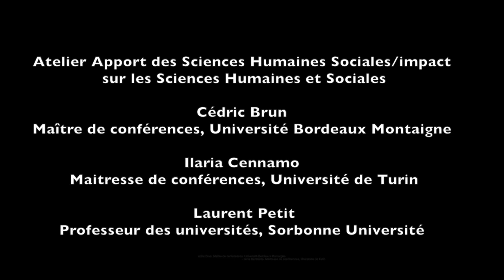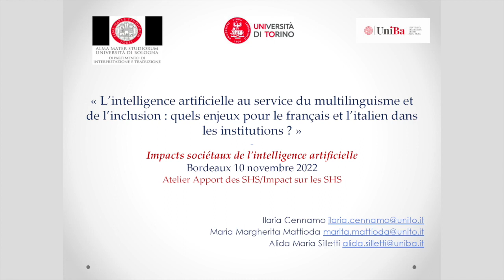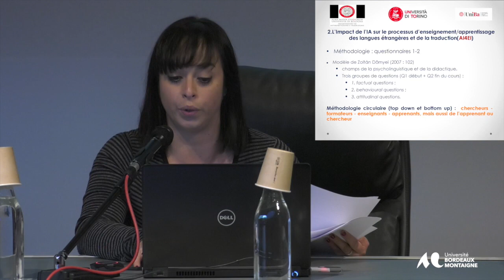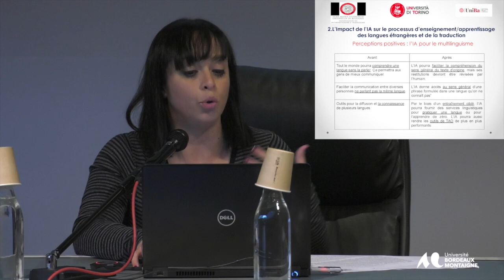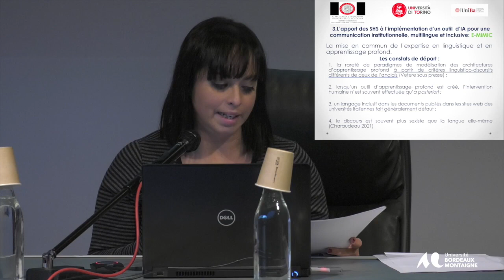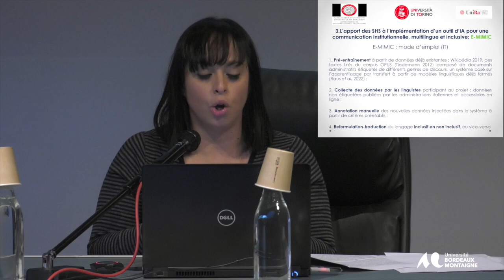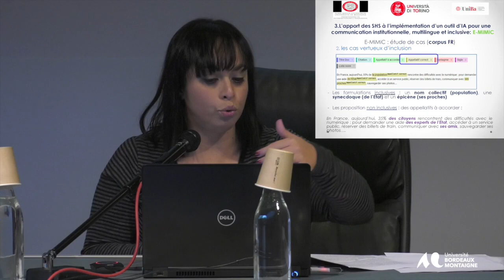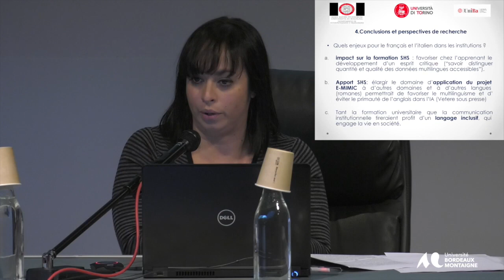Séminaire axe Numérique: Les impacts sociétaux de l’intelligence artificielle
Dans cette vidéo, vous pouvez visionner l'atelier suivant:
Apport des Sciences Humaines Sociales/impact sur les Sciences Humaines et Sociales
Présenté par:
- Monsieur Laurent Petit, Professeur des universités, Sorbonne Université
- Monsieur Cédric Brun, Maître de conférences, Université Bordeaux Montaigne
- Madame Ilaria Cennamo, Maîtresse de conférences, Université de Turin